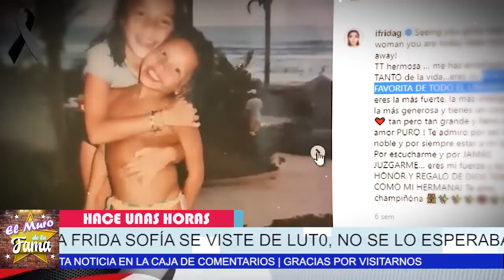🔴🖤𝗨𝗟𝗧𝗜𝗠𝗔 𝗛𝗢𝗥𝗔!SUCEDIÓ HACE UNAS HORAS !Alejandra Guzmán Y Frida Sofia 𝗖𝗼𝗻𝗳𝗶𝗿𝗺𝗮𝗻 𝗟𝗔𝗠𝗘𝗡𝗧𝗔𝗕𝗟𝗘 𝗡𝗢𝗧𝗜𝗖𝗜𝗔🎚️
Que en paz descansen

elmurodelafama

¡ BIENVENIDOS ‼️

Entertainment
Television program
noticias de espectaculos
espectaculos noticias
noticias de la farandula
tv mexicana
Televisa espectaculos
chismes
escandalo de los famosos 2021
farandula 2021
chisme de farandula
karol tamiko
programa hoy
suelta la sopa
polemica
Ventaneando